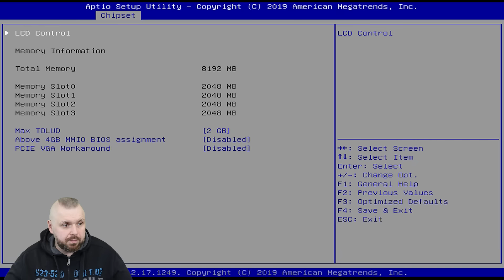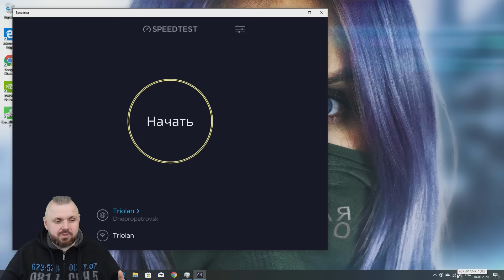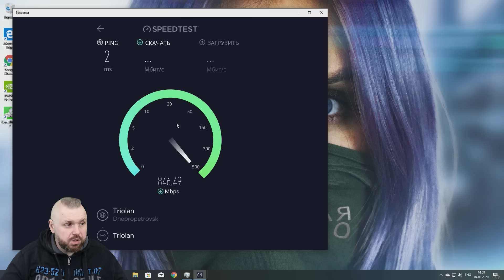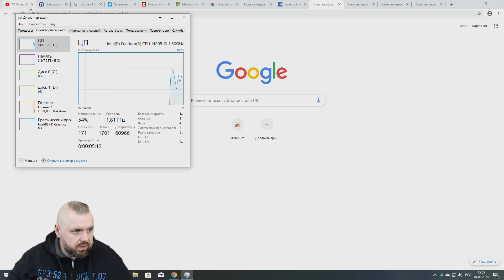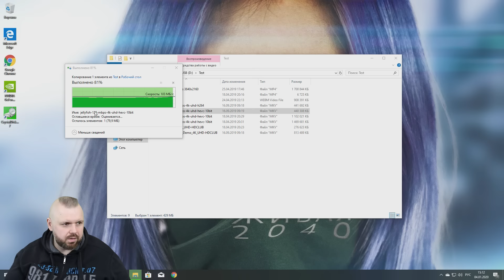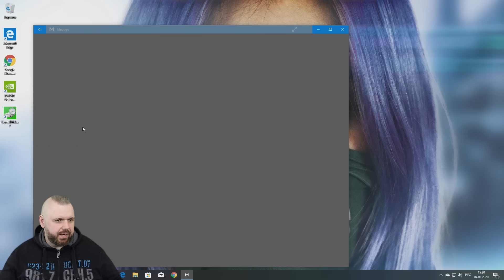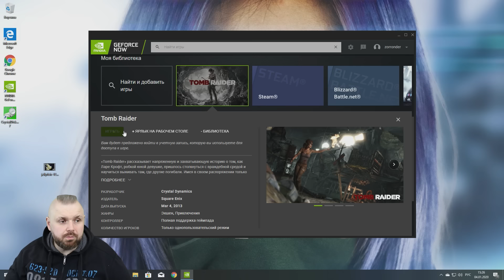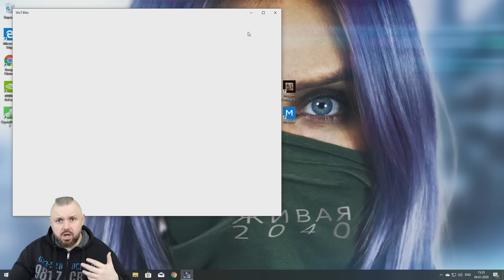МИНИ ПК BEELINK GEMINI T45. 8/512 НА PENTIUM J4205. Интересный вариант за интересную цену.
Aliexpress Украина
Aliexpress Украина

ОТЛИЧНЫЕ ГЕЙМПАДЫ

ХОРОШИЕ ПУЛЬТЫ

ОТЛИЧНЫЕ РОУТЕРЫ